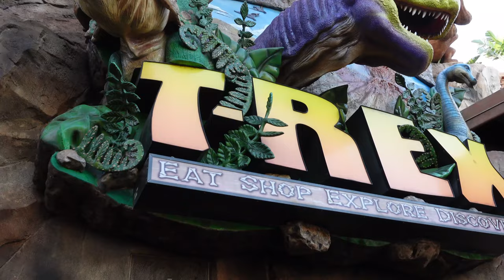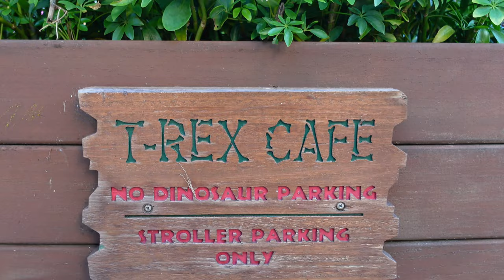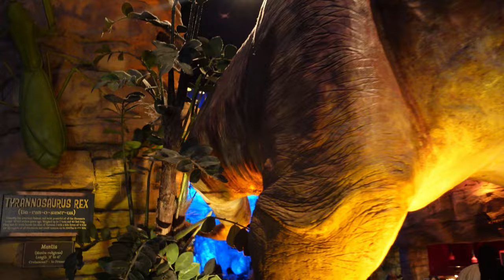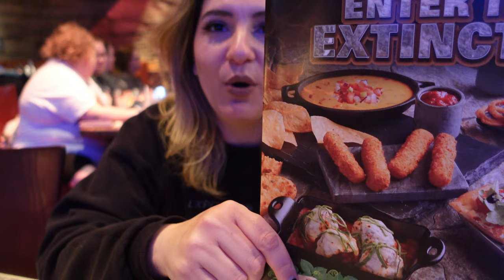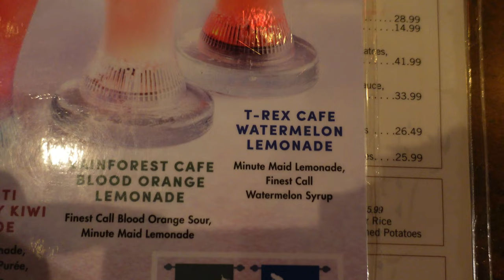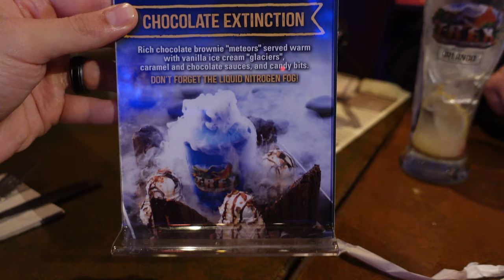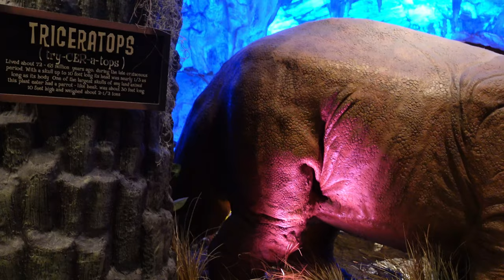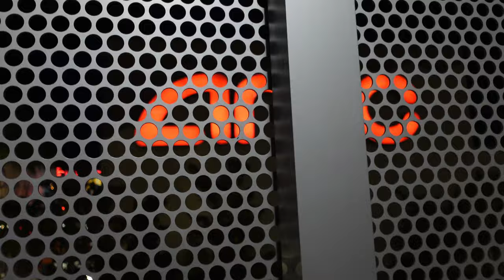T-Rex Cafe at Disney Springs - Review, Tour, Build-A-Dino Workshop & Full Experience 2022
Join us while we dine with dinosaurs at T-Rex Cafe in Disney Springs. This restaurant is operated by the same company that owns The Rainforest Cafe franchise. The interior is themed after different prehistoric geographic locations and is filled to the brim with animatronic dinosaurs. There's also an exclusive Build-A-Dino Workshop that can only be found here. Some consider this to be the perfect restaurant for dinosaur obsessed youths. We provide a full tour of the restaurant, gift shop and provide a review of our experience.

00:00 Intro
04:22 Build a Dino
07:52 Drinks
09:47 Meatball Skillet Appetizer
11:08 Entrees
16:44 Everglazed Donuts
17:29 Outro